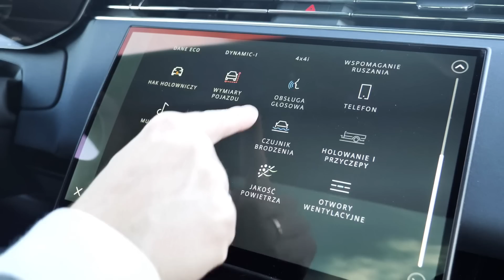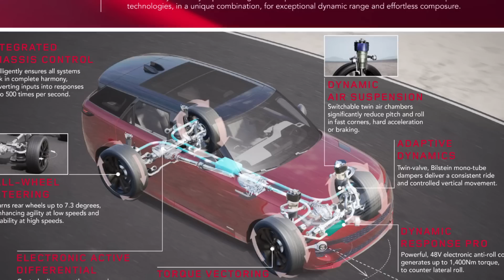Range Rover Sport - te światy się gryzą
We współczesnym świcie gdziekolwiek się nie udamy, spotykamy ludzi i rzeczy, które nie są do końca tym, za co się podają, co w konsekwencji sprawia, że chyba nigdy wcześniej nie było większego nacisku na autentyczność. Czy Range Rover Sport również udaje coś, czym nie jest? Zapraszam na test!